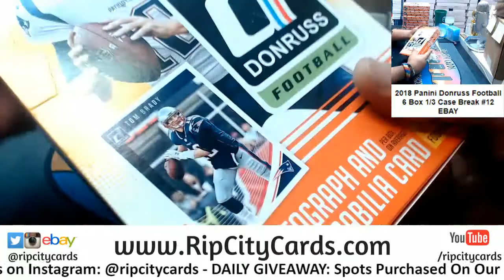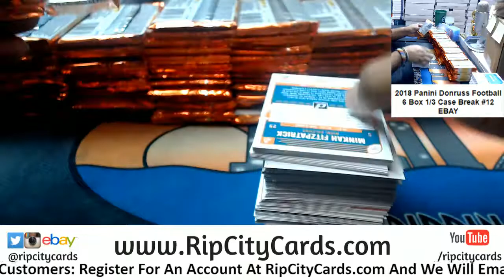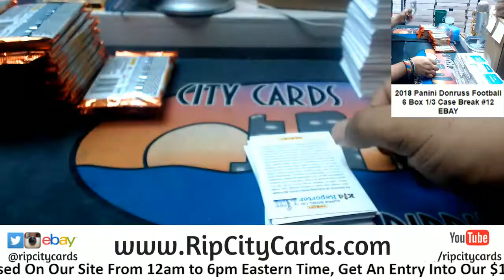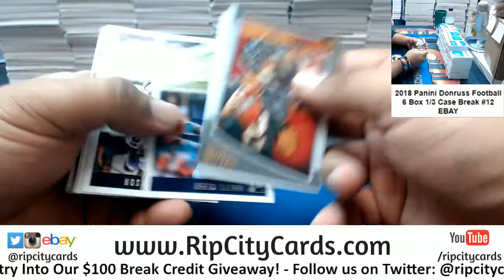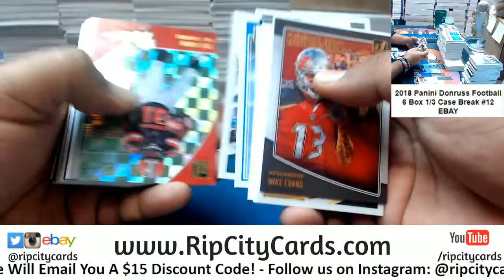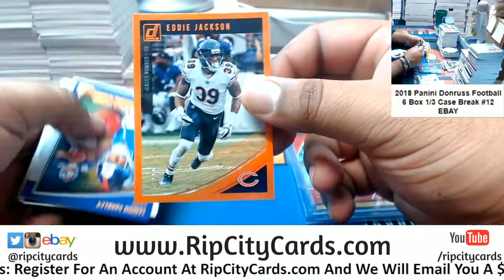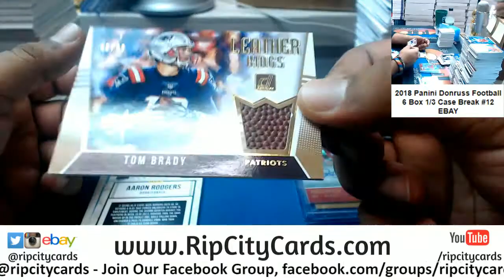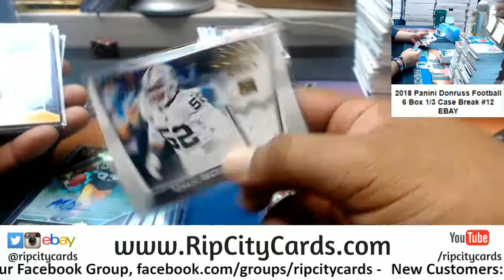2018 Donruss Football 6 Box #12 EBAY